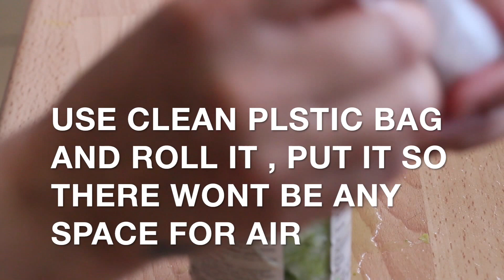विदेशमा सजिलै सिन्की बनाउने तरिका FROM SCRATCH HOW TO MAKE SINKI AT HOME | GUNDRUK NEPALI STYLE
EVEN IF YOU LIVE ABROAD YOU CAN MAKE SINKI AT HOME.

"बाङ्गी बाङ्गी खुट्टिले सिन्कि खाँदौला, थाङ्ना भोटो नदेउ बजै नाङ्गै नाँचऔला ॥"

"मंग्लबारे हाटैमा आठानाको सियो, तेरो बाऊ लसुन पुडके सिन्कि बेच्दै थियो ॥"

Sinki (सिन्की) is a preserved vegetable, similar to gundruk. Gundruk is prepared from leafy vegetables but sinki is prepared from radish tap roots. To make this generations-old indigenous dish, aged radish slivers are pressed into a hole lined with bamboo and straw, then coffined by a cover of vegetation, rocks, wood and, finally, mud. After a month of bacterial curing, the resulting preserved vegetable is dried in the sun and stored to last a few years or more.
(WIKI)